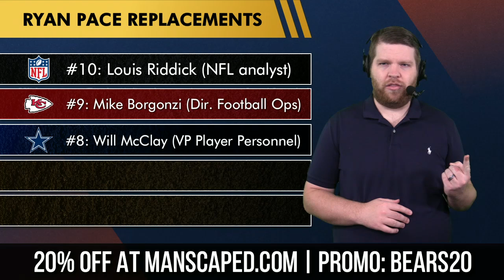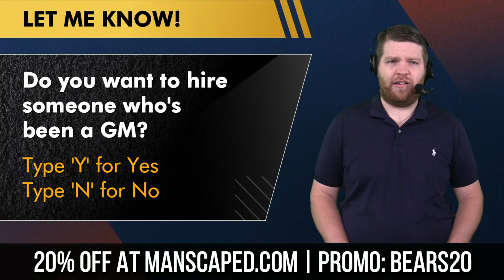Chicago Bears GM Candidates: Ryan Pace Replacements In 2022 Ft Ed Dodds, Morocco Brown, Jeff Ireland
The Chicago Bears GM search is underway after firing Ryan Pace on Monday along with head coach Matt Nagy. The Bears have requested several interviews for candidates from other teams. Some of the notable Bears GM candidates include Colts’ Assistant GM Ed Dodds and Director of College Scouting Morocco Brown. Chicago also plans to interview Saints’ assistant GM Jeff Ireland and a pair of Browns’ front office members: Glenn Cook and Kwesi Adofo-Mensah. Bills assistant GM Joe Schoen and 49ers Director of Player Personnel have also received requests for interviews by the Chicago Bears. Bears Now host Harrison Graham breaks down his top 10 Chicago Bears general manager candidates on today’s video which is presented by Manscaped!

Top Ryan Pace Replacements to become 2022 Chicago Bears GM:
#10: Louis Riddick (NFL analyst, ESPN)
#9: Mike Borgonzi (Dir. Football Ops, Chiefs)
#8: Will McClay (VP Player Personnel, Cowboys)
#7: Glenn Cook (VP Player Personnel, Browns)
#6: Kwesi Adofo-Mensah (VP Of Football Ops, Browns)
#5: Rick Smith (Former GM, Texans)
#4: Joe Hortiz (Dir. Player Personnel, Ravens)
#3: Morocco Brown (Dir. College Scouting, Colts)
#2: Jeff Ireland (Asst. GM, Saints)
#1: Ed Dodds (Asst. GM, Colts)

Other Bears GM Candidates based on requested interviews:
- Omar Khan (VP of Football/Business Admin., Steelers)
- Elliot Wolf (Dir. Scouting, Patriots)
- Ran Carthon (Dir. Player Personnel, 49ers)
- Joe Schoen (Asst. GM, Bills)

Love the Bears? Make sure you go like our Bears Facebook

- Chicago Bears News: Matt Nagy AND Ryan Pace FIRED After 2021 NFL Season | NFL Black Monday

Be a fan and answer these questions down in the comments section:
- Who should the Bears hire as GM?
- Do you want to hire someone who’s been a GM? Type ‘Y’ for Yes, Type ‘N’ for No